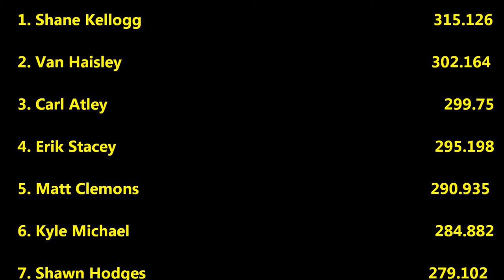2013 Guernsey County Fair NTPA Region 2 SSD 4x4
9-10-13, from Old Washington, Ohio. Super Stock Diesel 4x4 trucks.